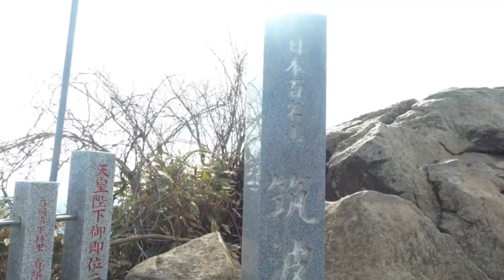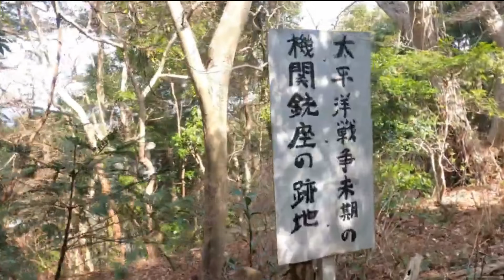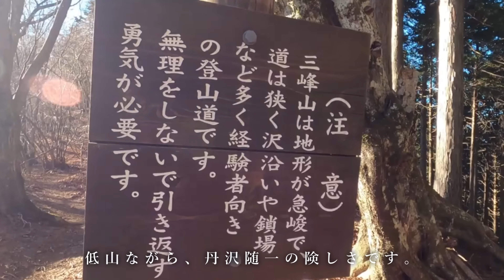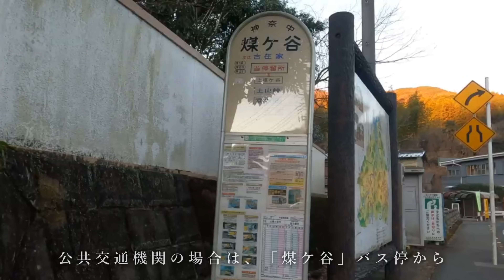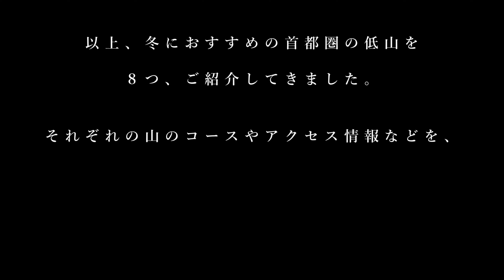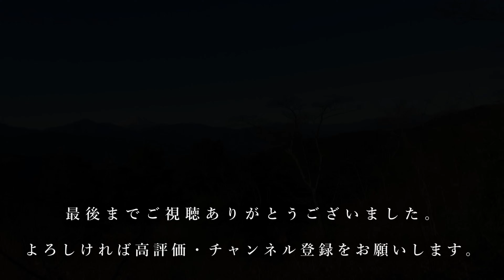【冬におすすめ】首都圏の低山８選Vol.1【雪なし・日帰り可】 Introducing amazing low mountains near the capital(volume 1)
【関連動画】

★動画内で紹介した山と、それぞれのおすすめルートやアクセス情報を詳しくまとめた動画の一覧↓

0:00 オープニング
1:03 筑波山
3:04 鷹取山
4:30 赤ぼっこ
6:32 沼津アルプス
8:36 幕山
10:21 高尾山～陣馬山
12:25 三峰山
14:58 金時山
17:09 エンディング